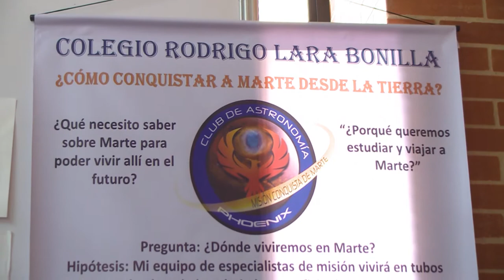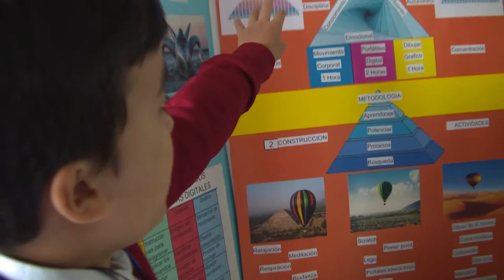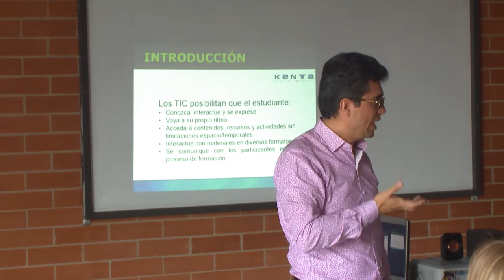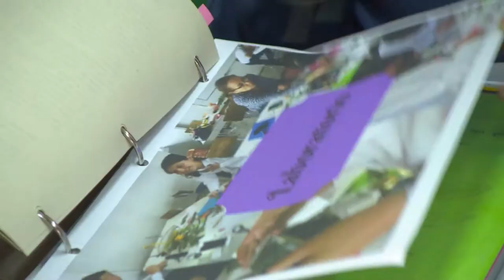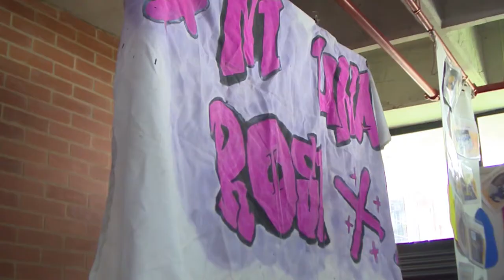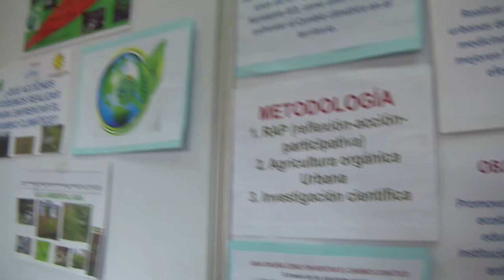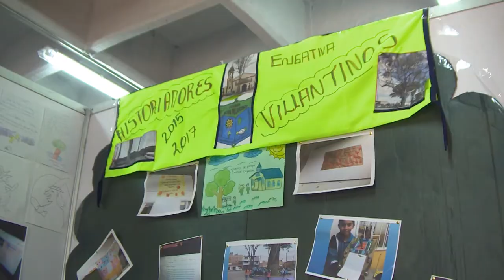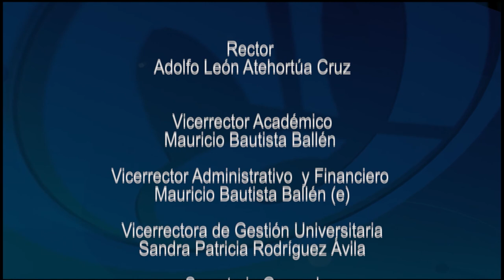Historias con Futuro: Proyecto Ondas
Desde hace 10 años la Universidad Pedagógica Nacional ha coordinado el programa Ondas para Bogotá y Cundinamarca que incentiva procesos de formación para estudiantes de escuelas oficiales. En este capítulo se traza el desarrollo de esta estrategia educativa y las habilidades científicas de los niños, niñas y jóvenes.